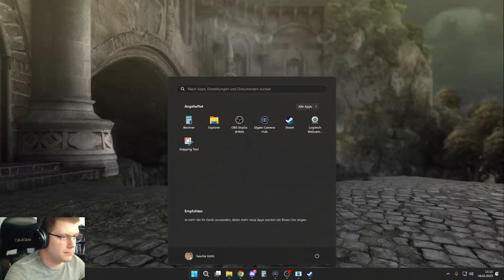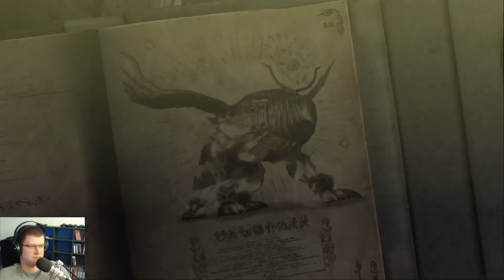Wir spielen Bayonetta auf der Switch Part 2